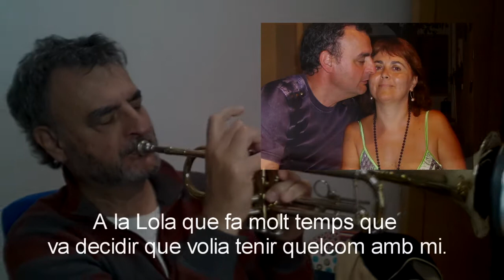Algo contigo - Chico Novarro - Instrumentació i veu Jaume Fugarolas